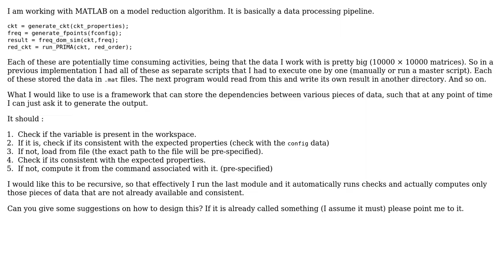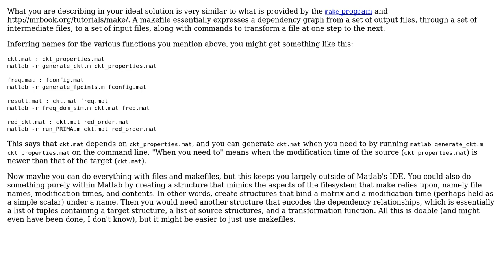How do I transparently cache data in intermediate stages of processing?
With thanks & praise to God, and with thanks to the many people who have made this project possible! | Content (except music & images) licensed under CC BY-SA | Music | Images & others | With thanks to user Randall Cook user Milind R and the Stack Exchange Network Trademarks are property of their respective owners. You are responsible for your own actions.